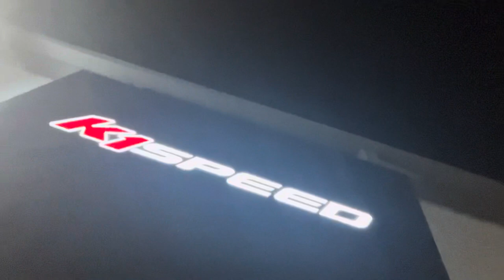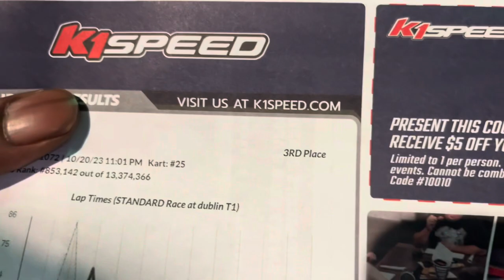WE WENT GO KART RACING!!🏎️🏁VLOG3( in and out Burgers Is selling something other than food)/!🤯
Hey my loveessss.,💕I’m back with another video,! Whew I had time it was so much fun !! These little suckers can go FAST!! I did not expect that ., I hope you all enjoyed this video,be sure to check out each Vlog While I was down in California!! I definitely had a time!! Thank you for tuning in. 💕🫶🏽